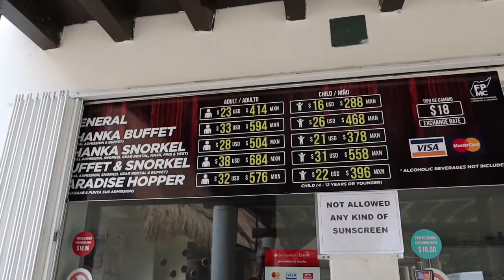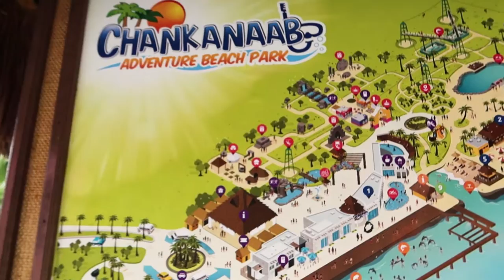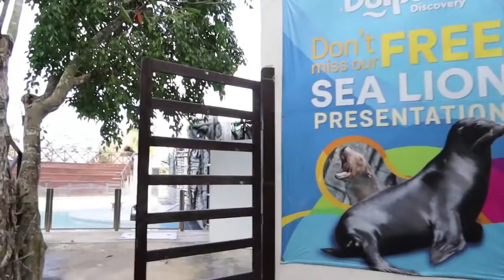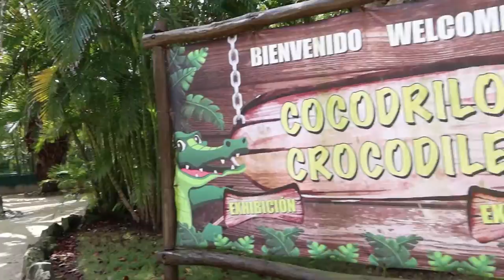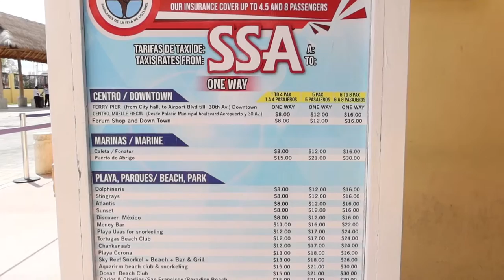COZUMEL, MEXICO | CELEBRITY EQUINOX CRUISE VLOG PART 7 | CHANKANAAB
It's a port day in Cozumel Mexico on our Celebrity Equinox Western Caribbean Cruise in February 2020! First we grab breakfast at the Oceanview Cafe buffet on the ship before heading off to the port of Cozumel. We do a self-guided excursion by taxi to Chankanaab Beach Adventure Park! We explore all the park has to offer, show the pricing for taxis and the park, snorkel and swim, relax on the beach, explore the protected lagoon, gardens, crocodiles, sea lion show, dolphins, Mayan cultural exhibits and village and more! We also show some of the food and drinks options, the pool, swim up bar, beach bar and other dining!

We head back to the ship and do some shopping in the port. We then eat lunch on the ship at the Oceanview Cafe. Then we head to the Oceanview Bar, Craft Social and the Martini Bar for drinks, watch sail away from our balcony room, enjoy dinner in the Silhouette Dining Room (Main Dining Room) where Carmen has gluten free food, and then catch the evening show, Life!